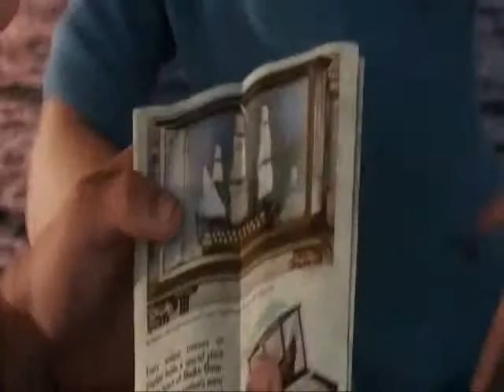hazirlik tintin 2012.wmv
This is an example of an ESL activity, where the student get a two minute piece of a film, and they use any movie maker program to make their own dialogue for what's happening in that particular scene of the film.